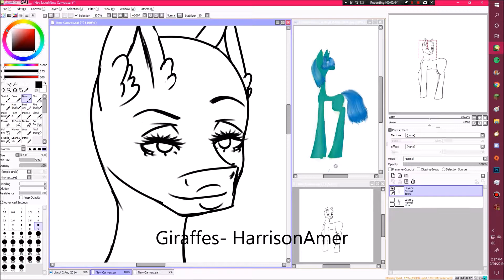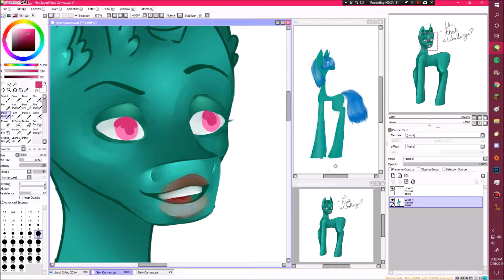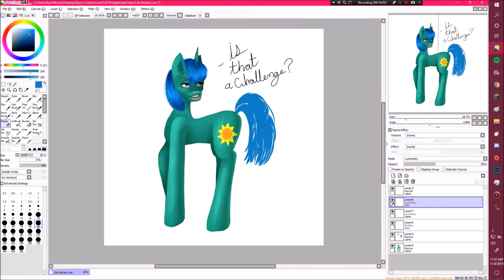Lila Horizon... Try Again (SPEEDPAIN)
Hey guys
I'm back
I recently got a job so like
I've been pretty busy with school and work
but I finally finished this picture
I'm still experimenting with my style and stuff
I think fo humans I'm gonna stick to painting
but definitely gonna go back to lined art for my pones
and like I said
experimenting
so things may change

Social:
Personal Insta: @limited.edition.que.en
Art Insta: @Flower.The.Hippie